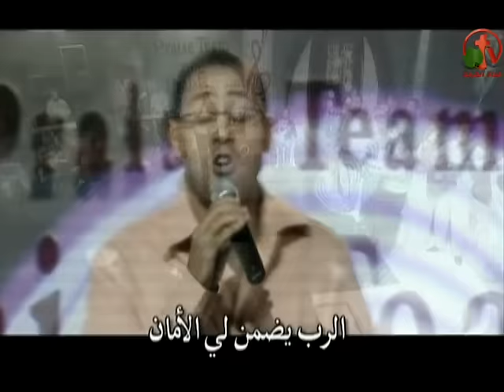الحرية من الحسد - الكرمة مباشر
بث مباشر علي قناة الكرمة 20 نوفمبر 2015
أعداد وتقديم: الأخت ليديا ماهر
ضيف الحلقة: د. ق. يوسف بخيت
Freedom of envy - Alkarma live show
Live broadcast on Alkarma tv channel November 20, 2015
Prepare and submit: Sister Lydia Maher
Guest Seminar: Rev. Yousef Bakheet